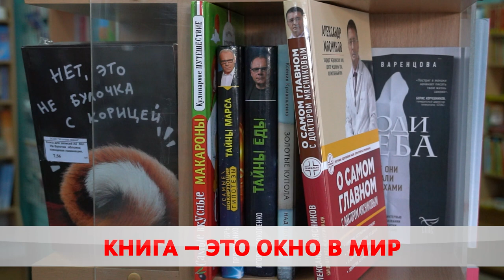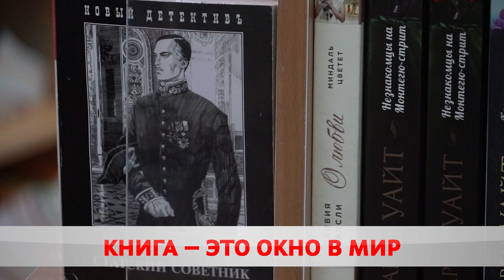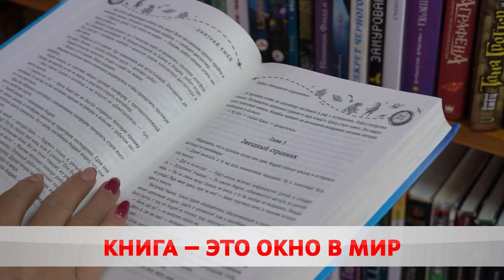Лучший подарок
Почему нужно читать книги?